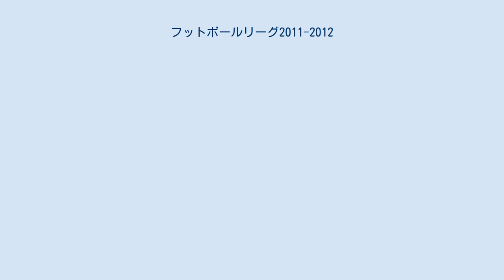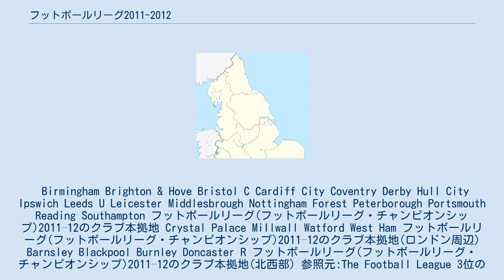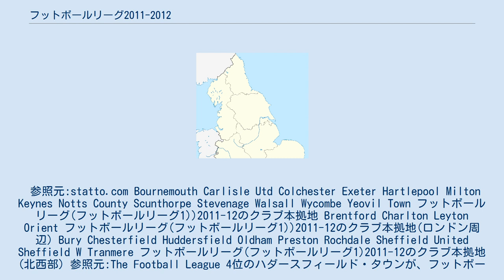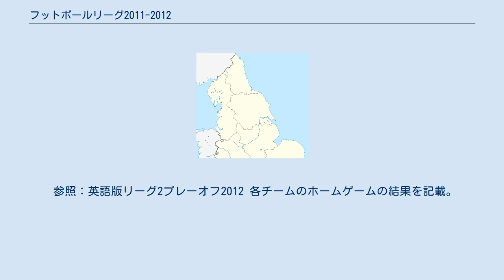フットボールリーグ2011-2012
フットボールリーグ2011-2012シーズンは、イングランドフットボールリーグの114回目のシーズンである。
 フットボールリーグ・チャンピオンシップはレディング、フットボールリーグ1はチャールトン・アスレティック、フットボールリーグ2はスウィンドン・タウンが優勝した。
 フットボールカンファレンス2010-11のチャンピオンのクローリー・タウンとフットボールカンファレンスプレーオフの勝者のAFCウィンブルドンがフットボールリーグ2に昇格してフットボールリーグに参戦した。
クローリー・タウンとAFCウィンブルドンは共にフットボールリーグ初参戦。
 同シーズンのプレミアリーグについては「プレミアリーグ2011-12」を参照のこと。
 Birmingham Brighton & Hove Bristol C Cardiff City Coventry Derby Hull City Ipswich Leeds U Leicester Middlesbrough Nottingham Forest Peterborough Portsmouth Reading Southampton フットボールリーグ(フットボールリーグ・チャンピオンシップ)2011–12のクラブ本拠地 Crystal Palace Millwall Watford West Ham フットボールリーグ(フットボールリーグ・チャンピオンシップ)2011–12のクラブ本拠地(ロンドン周辺) Barnsley Blackpool Burnley Doncaster R フットボールリーグ(フットボールリーグ・チャンピオンシップ)2011–12のクラブ本拠地(北西部) 参照元:The Football League 3位のウェストハム・ユナイテッドが、フットボールリーグ・チャンピオンシップの3位～6位のチーム間で争われるチャンピオンシッププレーオフを勝ち抜き、プレミアリーグ2012-13の昇格を決めた。
 参照：英語版フットボールリーグ・チャンピオンシッププレーオフ2012 各チームのホームゲームの結果を記載。
 参照元:statto.com Bournemouth Carlisle Utd Colchester Exeter Hartlepool Milton Keynes Notts County Scunthorpe Stevenage Walsall Wycombe Yeovil Town フットボールリーグ(フットボールリーグ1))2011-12のクラブ本拠地 Brentford Charlton Leyton Orient フットボールリーグ(フットボールリーグ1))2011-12のクラブ本拠地(ロンドン周辺) Bury Chesterfield Huddersfield Oldham Preston Rochdale Sheffield United Sheffield W Tranmere フットボールリーグ(フットボールリーグ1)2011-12のクラブ本拠地(北西部) 参照元:The Football League 4位のハダースフィールド・タウンが、フットボールリーグ1の3位～6位のチーム間で争われるリーグ1プレーオフを勝ち抜き、フットボールリーグ2012-13・フットボールリーグ・チャンピオンシップへの昇格を決めた。
 参照：英語版リーグ1プレーオフ2012 各チームのホームゲームの結果を記載。
 参照元:statto.com Accrington Stanley Aldershot Bradford Bristol R Burton Albion Cheltenham Crawley Town Gillingham Hereford Utd Morecambe Northampton Oxford U Plymouth Argyle Shrewsbury Southend U Swindon Torquay フットボールリーグ(フットボールリーグ2)2011–12のクラブ本拠地 Barnet D&R AFC Wimbledon フットボールリー...